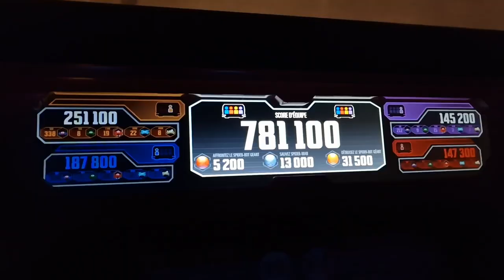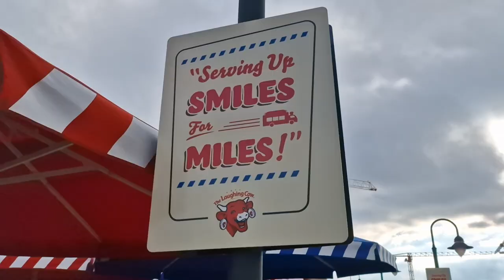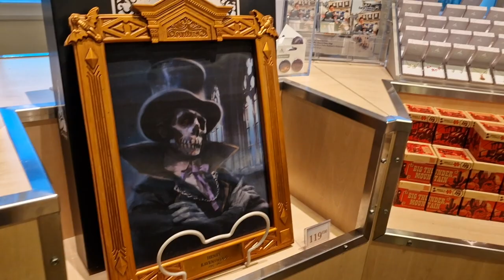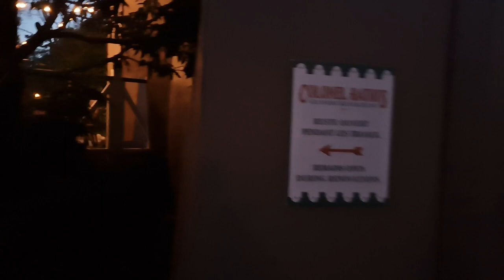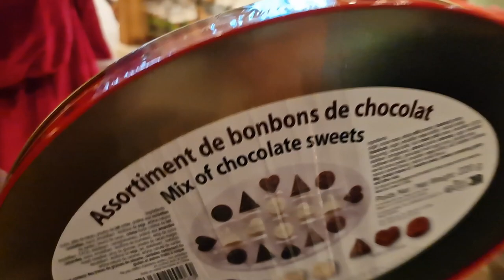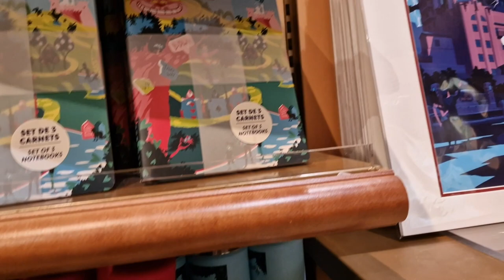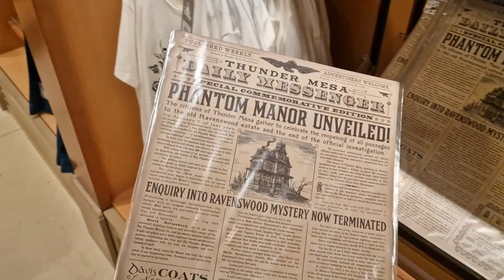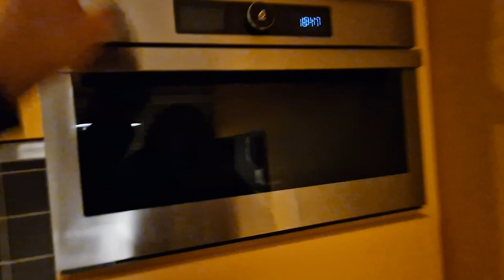DLP & Villages Nature Paris - Disneyland Paris Christmas trip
Welkom bij onze meidenreis naar Disneyland Paris met Mireille! 🎀✨

In deze vlog nemen we je mee op een onvergetelijk avontuur vol plezier en magie. We beginnen onze dag in de Walt Disney Studios waar we een afspraak hebben met niemand minder dan Spiderman! Daarna duiken we in verschillende attracties om onze adrenaline te laten stromen.

Tegen de avond maken we onze weg naar het betoverende Disneyland Park, waar we genieten van een heerlijk diner bij Colonel Hathi's Pizza Outpost en de adembenemende Dazzling Christmas Parade bekijken.

Maar dat is nog niet alles! Voordat we naar Villages Nature Paris vertrekken voor onze 3-daagse verblijf in een comfortabele 4-persoons cottage, maken we nog een tussenstop in Disney Village voor wat shopping plezier. En natuurlijk neem ik je mee op een roomtour door ons gezellige huisje!

Mis deze meidenreis vol avontuur, lachen en magische momenten niet!